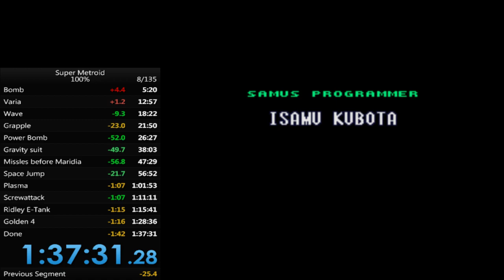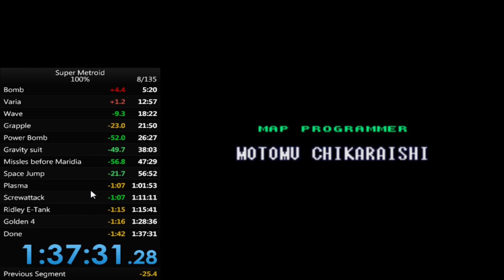Super Metroid 100% 1:37:31